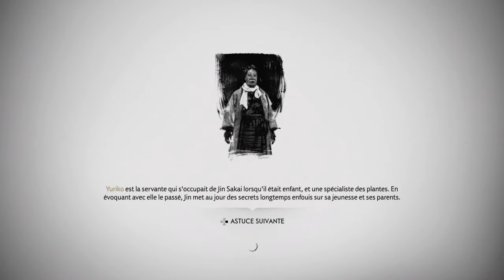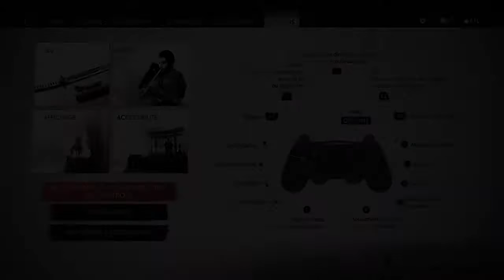Ghost of Tsushima part 31 : L'armure des Sakai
J'essaierai vraiment d'avoir son trophée.